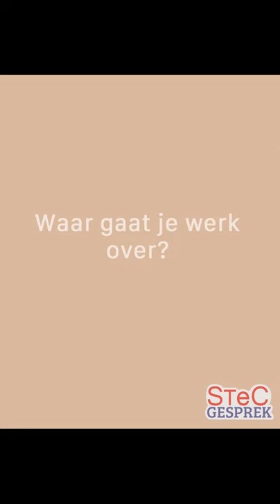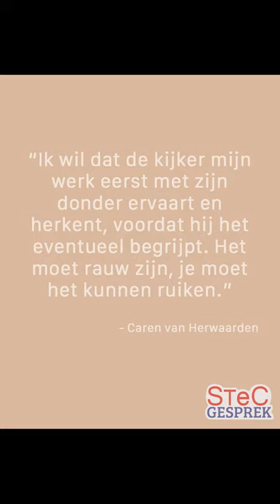STeC gesprek met Caren van Herwaarden